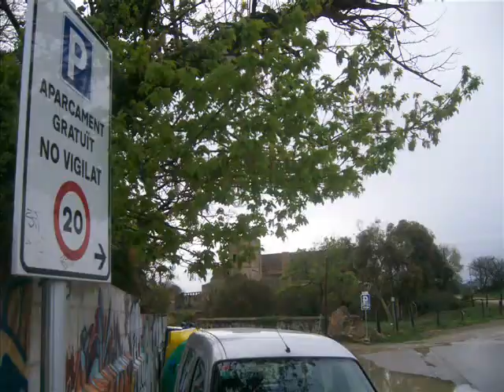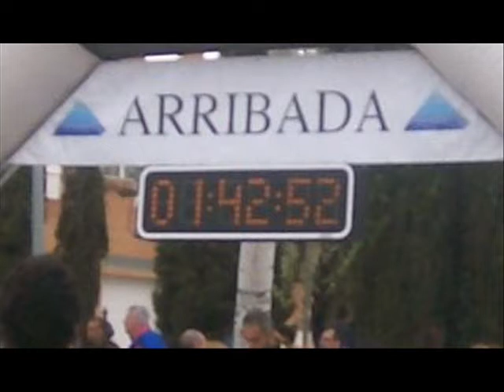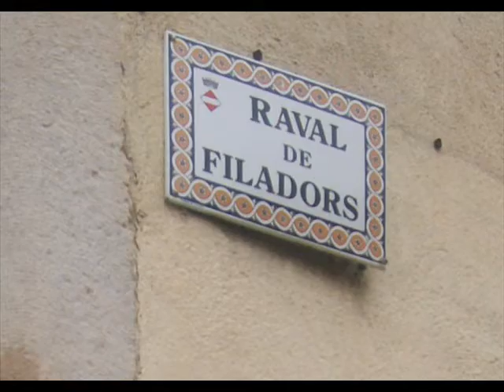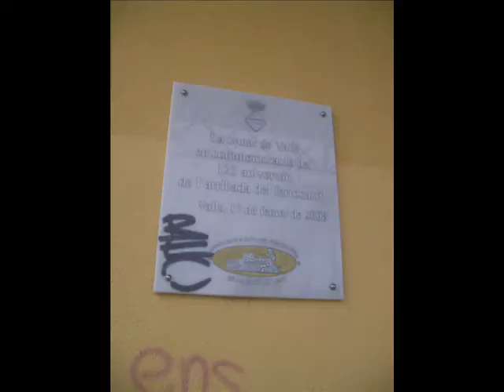Països Catalans. 29-03-2009. Valls. 8ª Mitja Marató de la Calçotada.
Diumenge 29 març 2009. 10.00. Vuitena Mitja Marató de la Calçotada, Valls (l'Alt Camp). Hanner Márathon y Bárbiciw Shibwns. Tref Valls, Swydd l'Alt Camp, Catalonia. Sydd Sul 29 Mawrth 2009. Sunday 29 March 2009. Eighth Shalot Barbecue, Valls (County of l'Alt Camp, Catalonia).